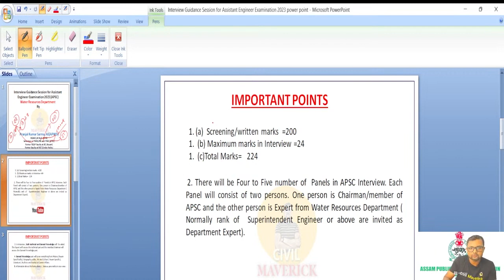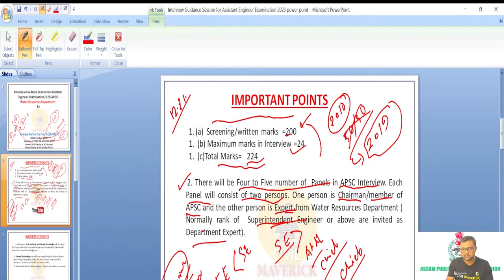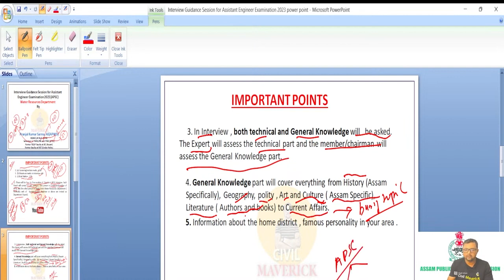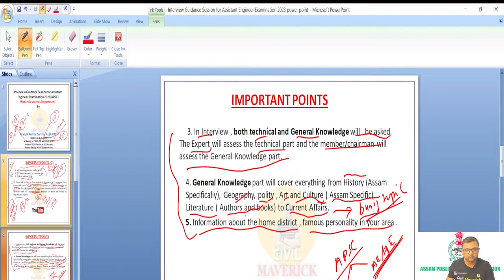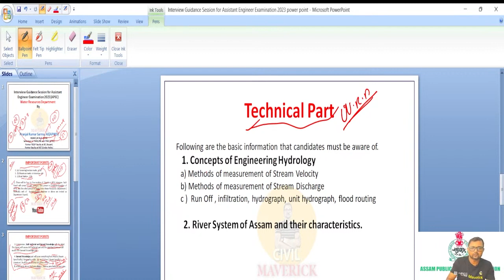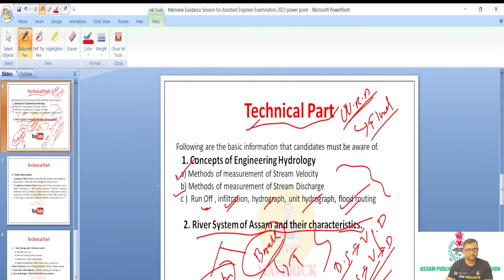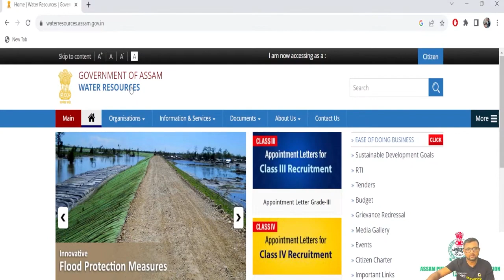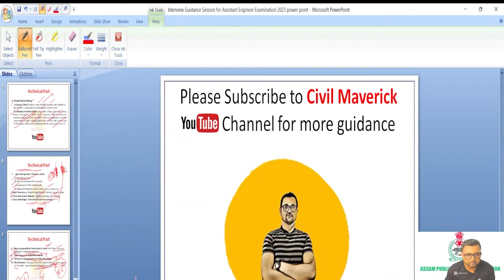APSC Water Resources Examination (AE) Interview Guidance Session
Important Materials for APSC WRD Interview
1. Interview Guidance for Water Resources Department (APSC)
2. Flood Management
3. Flood Control